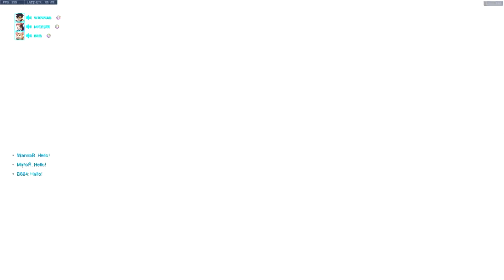MirroR ECHO VS Samito Rank 30 Vs Rank 31 - TOP 500 OVERWATCH SEASON 21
MIRROR + REDSHELL Vs SAMITO , ECHO DPS GAMEPLAY OVERWATCH SEASON 21